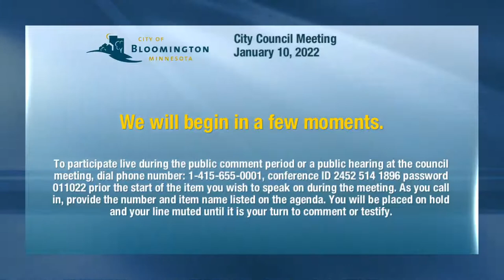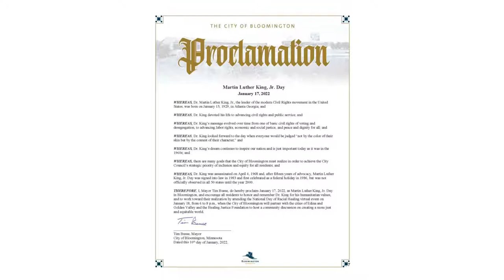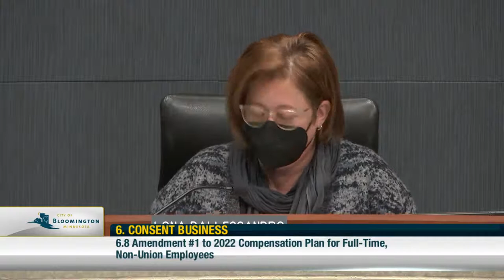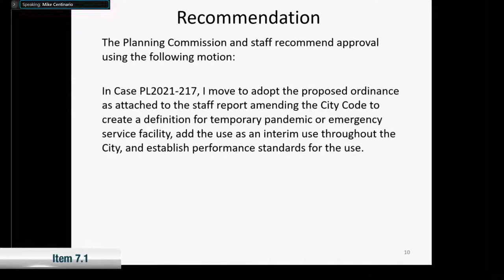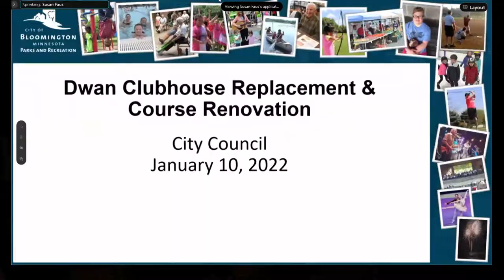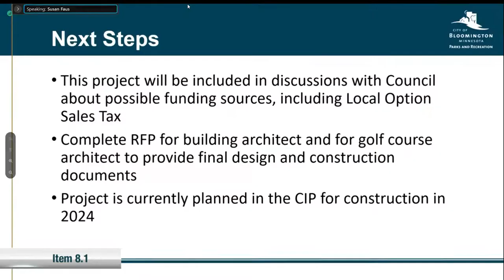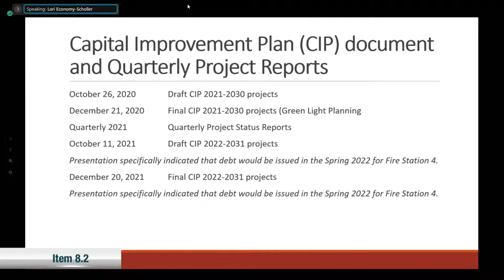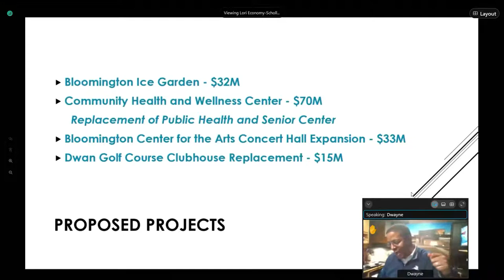January 10, 2022 Bloomington City Council Meeting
January 10, 2022 Bloomington Minnesota City Council Meeting

Click the time stamps below to move to agenda item of choice.

0:00 Start
2:30 Approval of Agenda
4:41 4.1 Response to Prior Meeting's Public Comments
5:03 4.2 Public Comment Period
26:48 5.1 Martin Luther King, Jr. Day Proclamation
34:15 5.2 Introduction of New Employees
40:22 5.3 COVID-19 City Council Policy & Issue Update
1:17:48 Consent Items
 6.1 Approve Amendment #2 to LPH Services Agreement with Edina
 6.2 Approve Amendment #2 to LPH Services Agreement with Richfield
 6.3 Approve COVID-19 Response Services Agreement with Edina
 6.4 Approve COVID-19 Response Services Agreement with Richfield
 6.5 Resolution to Accept Niños Sanos/Healthy Children Grant Funds from Hennepin South Services Collaborative (HSSC)
 6.6 Blanket PO for Genuine Auto Parts (NAPA)
 6.7 Resolution Accepting Residential Waste Reduction and Recycling Grant Agreement from Hennepin County
1:19:24 6.8 Amendment #1 to 2022 Compensation Plan for Full-Time, Non-Union Employees
1:27:58 6.9 Approval of City Council Meeting Minutes
1:29:44 7.1 Public Hearing: Privately Initiated City Code Amendment: Temporary Pandemic or Emergency Service Facilities as an Interim Use
2:09:36 8.1 Dwan Clubhouse Replacement and Course Improvements
3:09:34 8.2 Fire Station 4 Project and CIP Bonds Process Discussion
3:20:55 8.3 Local Option Sales Tax (LOST) Discussion
4:12:50 8.4 City Council Policy & Issue Update